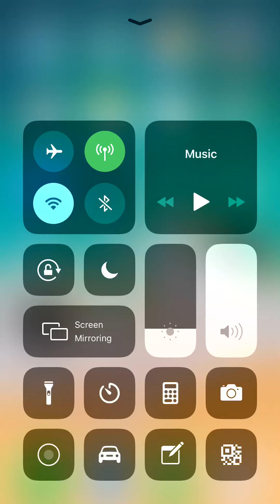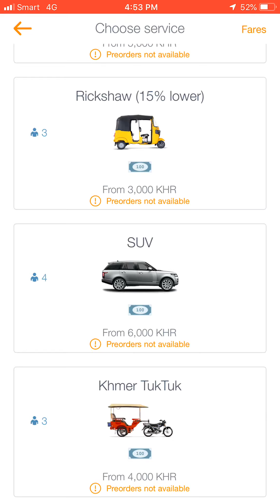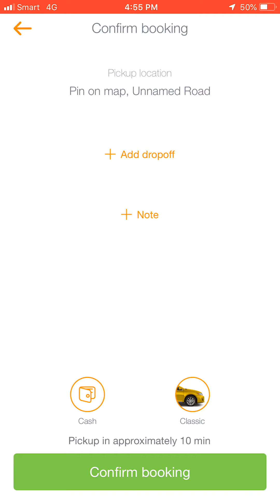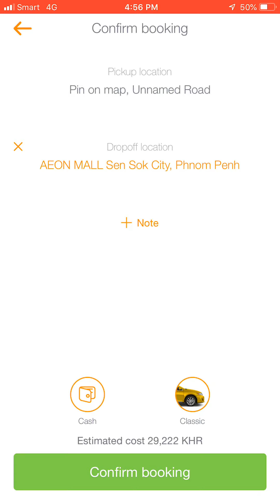របៀបហៅ PassAppជិះបានឆាប់ How to set pick upp location with PassApp Cambodia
រវៀបនៃការហៅ PassAppជិះអោយបានត្រឹមត្រូវ មិនចំណាយពេលយូក្នុងការរងចាំ និងឆាប់រហ័ស។
បើមានកំហុសឆ្គងមេត្តាអធ្យាស្រ័យ នេះគ្រាន់ជាកាចែកបទពិសោធន៍ផ្ទាល់ខ្លួនប៉ុណ្ណោះ
អរគុណ